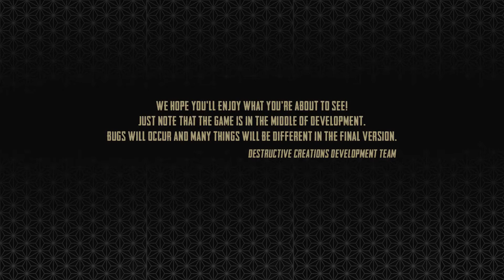War Mongrels - Official 12 Minutes of Pre-alpha Gameplay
War Mongrels is an isometric real-time tactics game that takes place on the eastern front of World War II. Its story-driven campaign takes inspiration in the grim events that actually took place and the real stories that arose from them. Dive into the dark side of war on your own or in co-op.